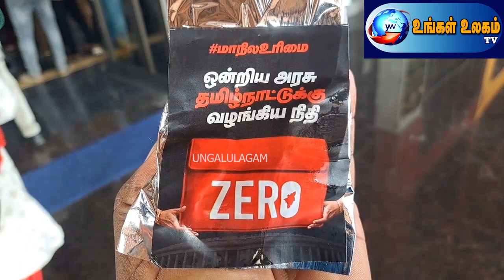மக்களுக்கு அல்வா கொடுக்க தயாரான திமுக | News!!!